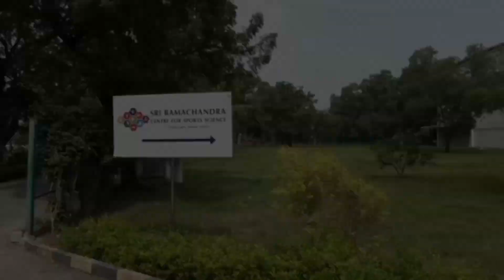FIT INDIA 🇮🇳/Agar ham fit to india fit//SRIHER/ CSS/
The event was held in SRI RAMACHANDRA INSTITUTE OF HIGHER EDUCATION AND RESEARCH in that CSS department
.. Now a day people are not take proper care of themself work from home and many other things people are sitting on one place for many hours and not eat good food BUT why so how much important is family and you that you have to see ...don't worry take a decision on this new year 2023 khu ki hama fit tho india fit .😃😃😃😃😃😃